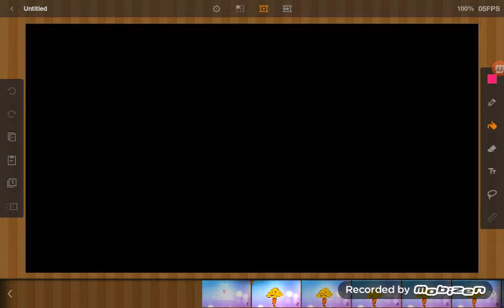Sweaters (meme) (gift)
Oc's
Rage (not mine)

Rage The Pokemon Tiger